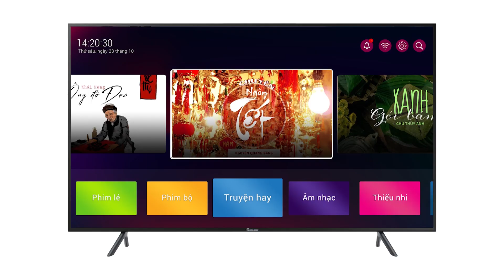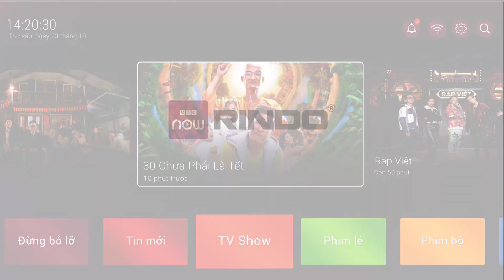Hà Nội: Quận Long Biên sẽ là trung tâm đô thị mới | VTC1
VTC1 | Với sự đầu tư phát triển hạ tầng đô thị bài bản, quận Long Biên đang dần trở thành trung tâm mới của Thủ đô Hà Nội. Điều này không chỉ tạo ra môi trường sống sôi động mà còn kéo theo làn sóng dịch chuyển dân cư sang phía bên kia sông Hồng, giúp giảm tải mật độ dân cư nội đô.